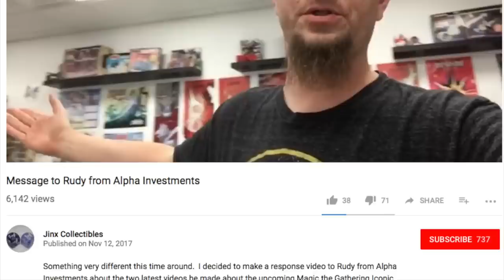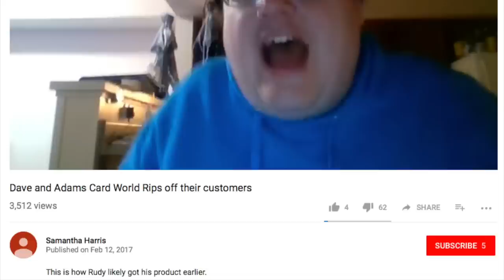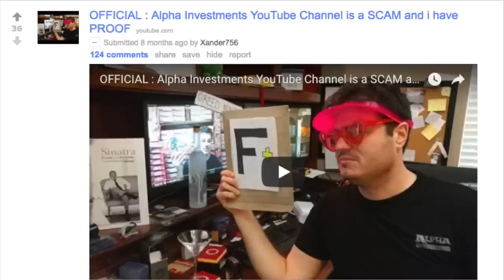Why Rudy from Alpha Investments LGS is the Future